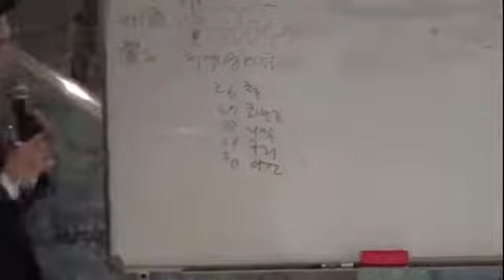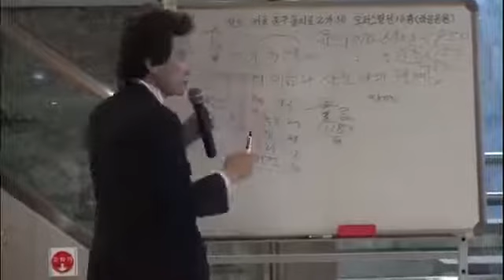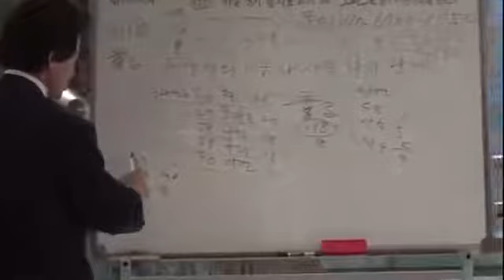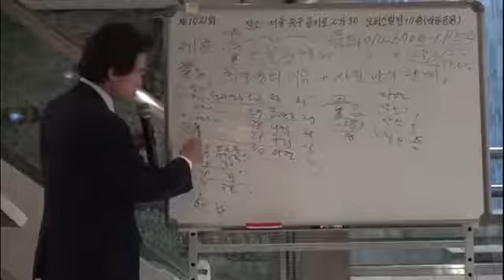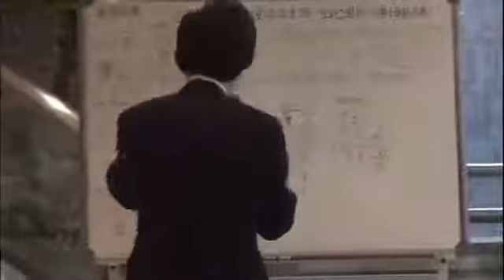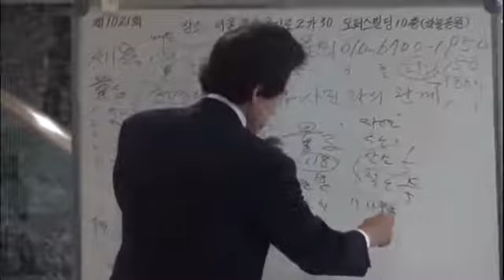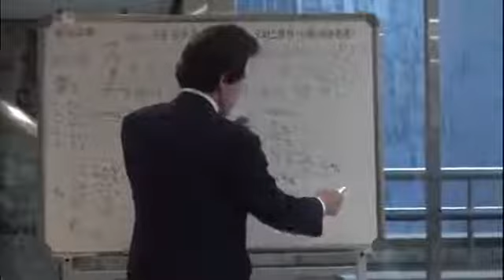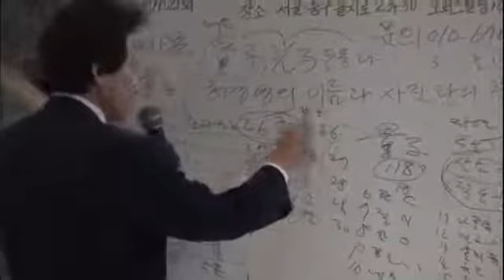허경영강연1021회 '양자,광자 운동과 허경영의 이름과 사진과의 관계' YouTube 360p cut